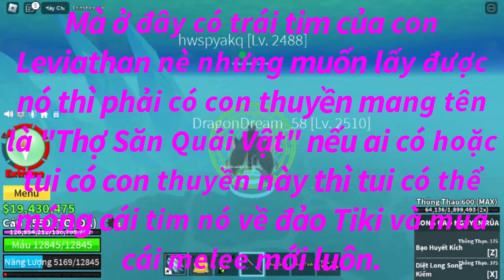Khi Công Chúa vs Leviathan thủy quái trong truyền đã xuất hiện trong Blox Fruit UPDATE 20 và cái kết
Nội Dung 👉 UPDATE 20 đã ra lò và Công Chúa thử thách 6 ngày 6 đêm để farm lên lvl 2550 và cái kết?

7. Blox Fruits👇Click the link and Play Blox Fruits

Tiếng Việt.